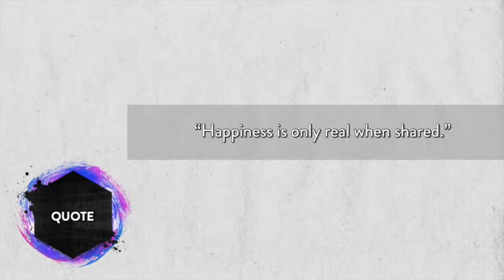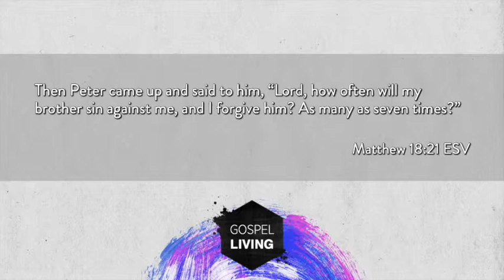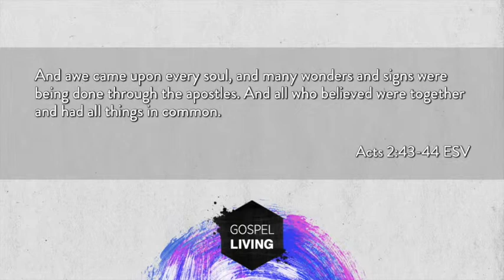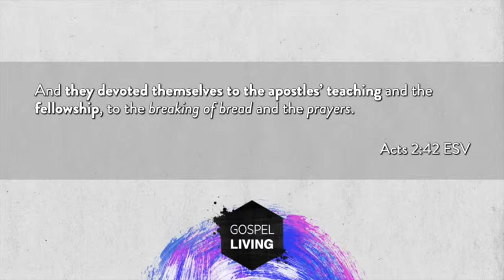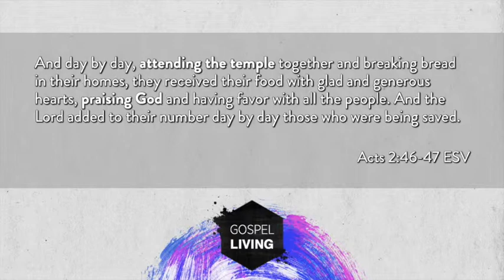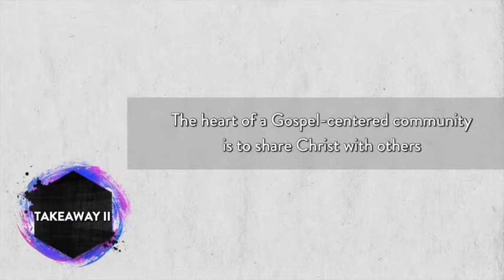Gospel Living: A Gospel-Centered Community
Acts 2:42-47